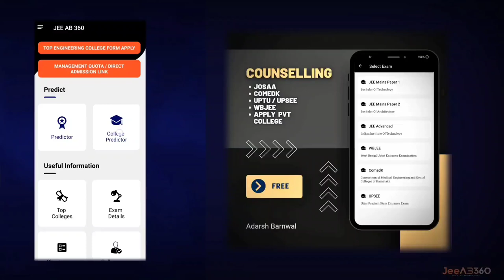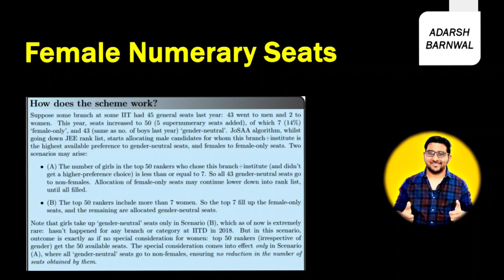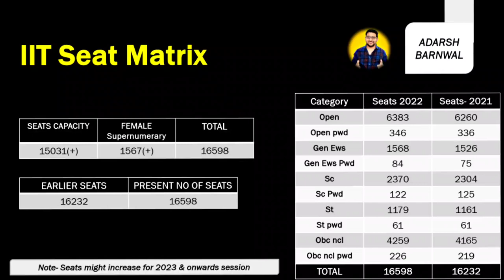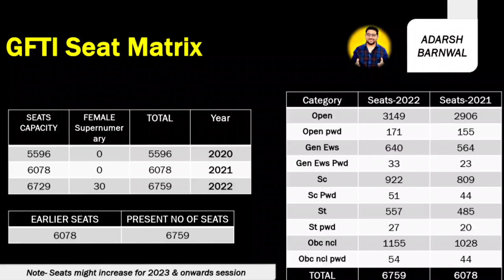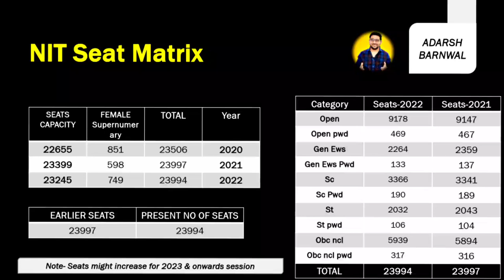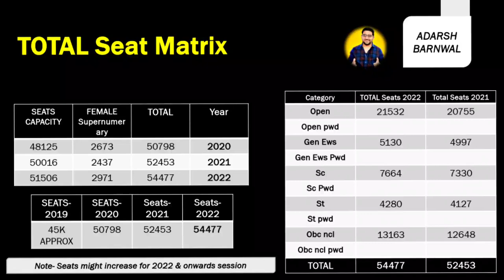JOSAA counselling 2022 Huge Seats increased in IITs , NITs , IIITs , GFTI | CSAB 2022 | Jee mains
Huge Seat Increased in JOSAA 2022 counselling - IITs , NITs , IIITs , GFTI | CSAB 2022 | Jee Mains

👉Enroll In Counselling - Seat Full